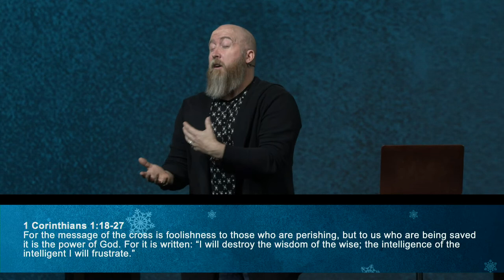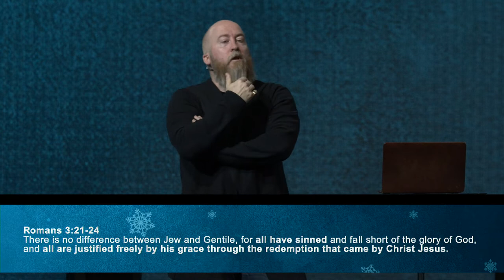Who Can God Use? | Amazing Grace | Pastor Mike McKelvey | Family Church NY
Sundays:

9:30 AM
11:30 AM

Who Can God Use? | Amazing Grace |  Family Church NY